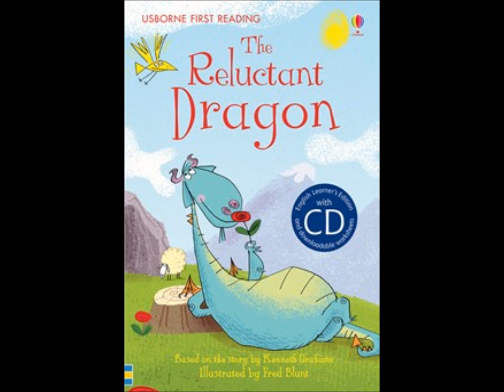AFUB0866 RELUCTANT DRAGON 29 PAGE4